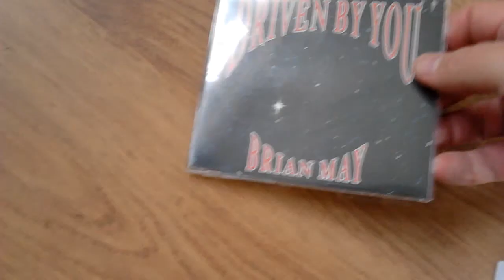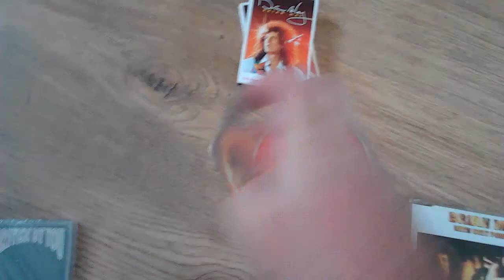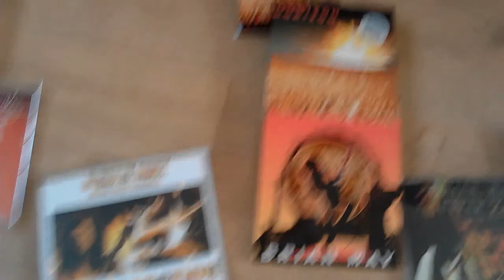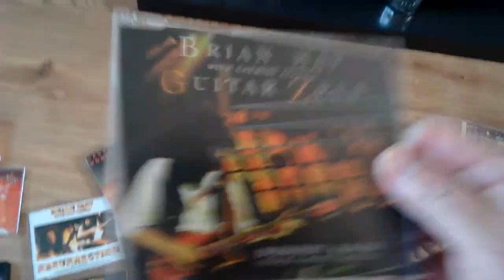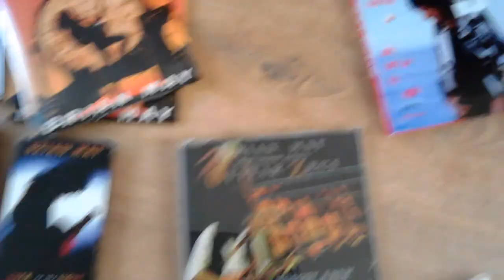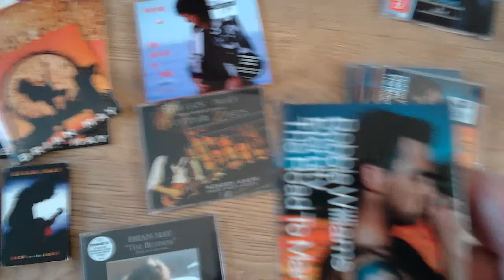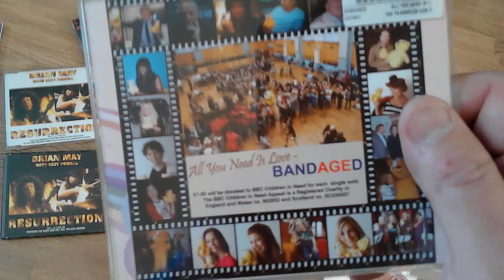QUEEN - Brian May, CD/CASSETTE SINGLES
Brian May singles selection through his career